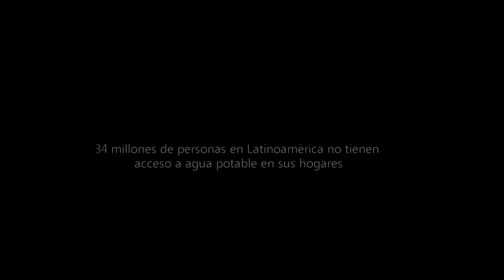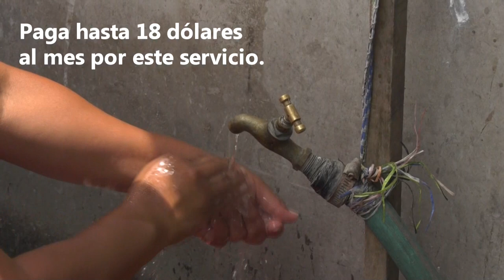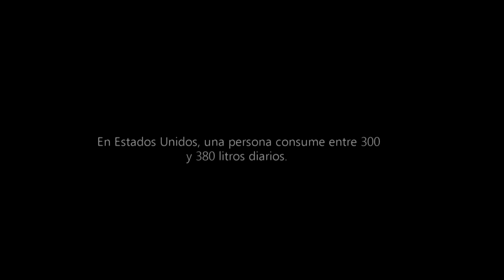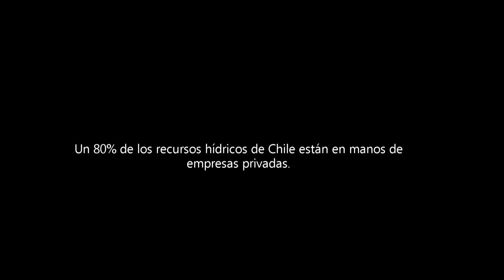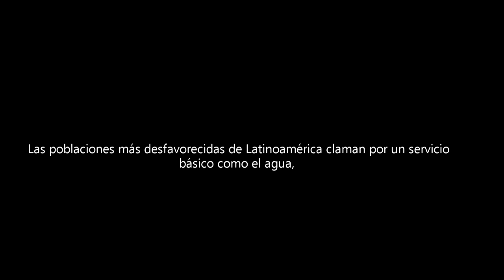Lavarse las manos, todo un lujo en América Latina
Lavarse las manos con agua y jabón, el sencillo consejo para mantener a raya al coronavirus, resulta un auténtico lujo para unos 600 millones de personas en el planeta que no tienen agua en sus casas y, desprotegidos contra la covid-19, se han vuelto más vulnerables aún que antes de la llegada de la enfermedad.

¡Visítenos!